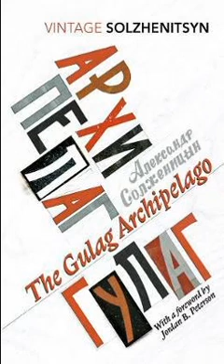The Gulag Archipelago ABRIDGED - Part 2 Chapter 02 - The Ports of the Archipelago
The Gulag Archipelago ABRIDGED
Part 2 Chapter 02 - The Ports of the Archipelago

I give my apologies to the no doubt often mispronounced Russian names and places. Additional apologies for sometimes mispronounced English words…

From this chapter:

"In literature the latrine bucket has become the symbol of prison, a symbol of humiliation, of stink. Oh, how frivolous can you be? Now was the latrine bucket really an evil for the prisoner? On the contrary, it was the most merciful device of the prison administration. The actual horror began the moment there was no latrine bucket in the cell.

In 1937 there were no latrine buckets in certain Siberian prisons, or there weren’t enough. Not enough of them had been made ahead of time—Siberian industry hadn’t caught up with the full scope of arrests. There were no latrine barrels in the warehouses for the newly created cells. There were old latrine buckets in the cells, but they were antiquated and small, and the only reasonable thing to do at that point was to remove them, since they amounted to nothing at all for the new reinforcements of prisoners. So if long ago the Minusinsk Prison had been built for five hundred people (Vladimir Ilyich Lenin was never inside it; he moved about freely), and there were now ten thousand in it, it meant that each latrine bucket ought to have become twenty times bigger. But it had not."

Aleksandr Solzhenitsyn
Translated by Thomas P. Whitney and Harry Willetts
Abridgement by Edward E. Ericson